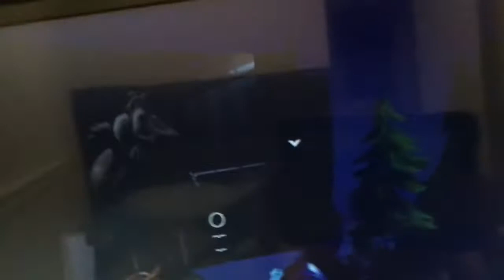This is the Fortnite was talking about